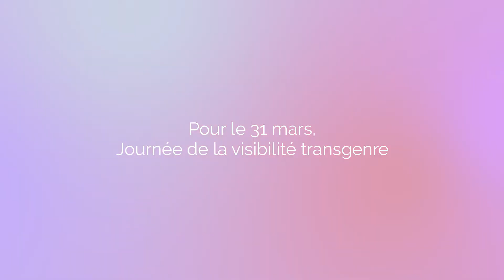Rose ou bleu ou mauve - Entrevue avec Antoine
Malgré un nom qui peut paraître très « binaire », la boutique pour bébés Rose ou Bleu a décidé d’afficher ses vraies couleurs en soutien à tous les bébés et à toutes les familles. Ainsi, à l’occasion de la Journée de la visibilité transgenre qui a lieu le 31 mars, la boutique a changé symboliquement de nom l’instant d’une fin de semaine pour devenir Mauve. Sans même avertir sa clientèle, la boutique a changé ses enseignes extérieures et a placardé l'intérieur des affiches du manifeste Mauve afin de bien faire comprendre ce geste aux familles. Les employés étaient là afin de répondre aux questions des clients et réaffirmer les valeurs fondamentales de la boutique.

Crédits:
CLIENT : Rose ou Bleu
DIRECTION DE CRÉATION : Cédric Audet, Simon Beaudry
RÉDACTION : Cédric Audet
DIRECTION ARTISTIQUE : Pauline Bertrand, Simon Beaudry
PRODUCTION MULTIMÉDIA : Jennifer Lankry
MAISON DE PRODUCTION : Roméo & Fils
PRODUCTION VIDÉO : Martin Henri, Isabelle Hébert
Réalisation : Ismael Mossadeq
MONTAGE : Thomas Bellefleur
ANIMATION 3D : Mathieu Renoult
STUDIO DE SON : Apollo

Le projet est une création collaborative originale de Cédric Audet (Rue John) et Simon Beaudry (Insubordination). Au moment où le projet a été réalisé en mars 2019, Simon était directeur de création chez K72, agence qu'il a quitté en octobre 2019 pour fonder Insubordination.

Ce genre de projet multiforme représente bien le genre de projet fabriqué maintenant chez Insubordination. Un projet qui allie le documentaire, l'entrevue journalistique, le contenu, le coup d'éclat publicitaire, le design et sa pertinence sociale.

Insubordination est un atelier de création transdisciplinaire et nomade. Nous racontons des histoires évolutives multiformes et multiplateformes. Nous créons du contenu libre ou de marque qui allie la force d'impact de l'art visuel et de la publicité avec la rigueur de la méthode journalistique. Nous travaillons autant avec les agences et studios qu'avec des marques et entreprises directement.